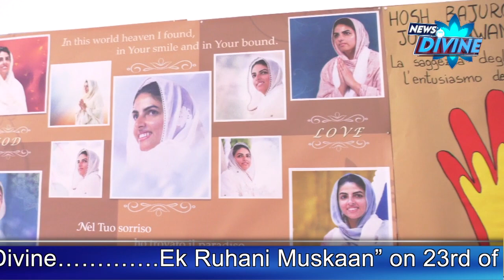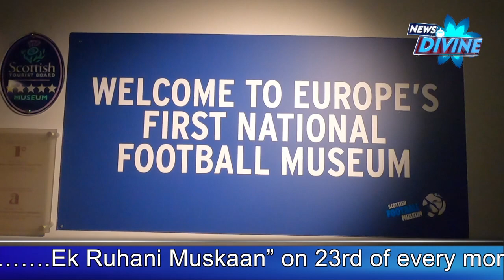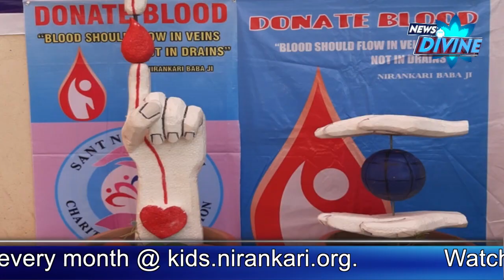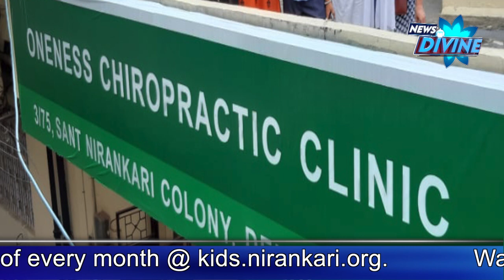News Divine||August 2019||Sant Nirankari Mission||Universal Brotherhood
News Divine :August 2019

Sant Nirankari Mission
News Divine
A monthly programme called ‘News Divine’ has been launched over Nirankari Website. It is a video programme of around 30 minutes’ duration uploaded on the 10th of every month. It includes a report on salvation tours by Her Holiness Satguru Mata Ji and other activities blessed by Satguru; social welfare activities of the Sant Nirankari Mission and Sant Nirankari Charitable Foundation and other important events related to the Mission.